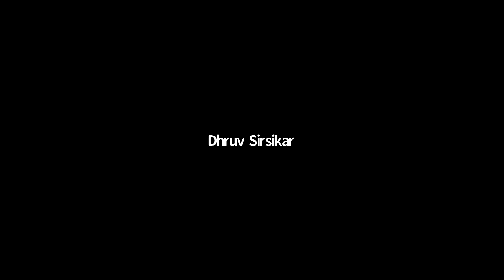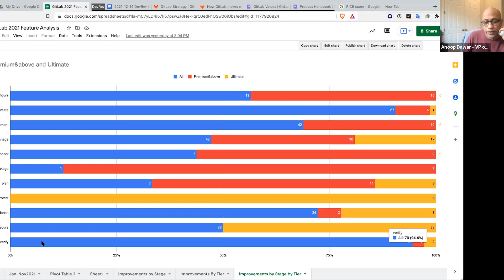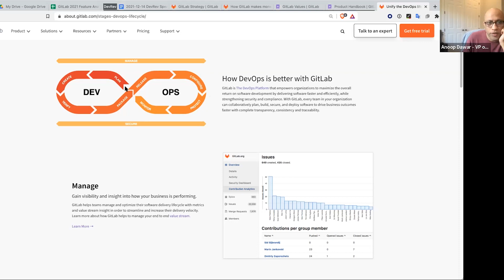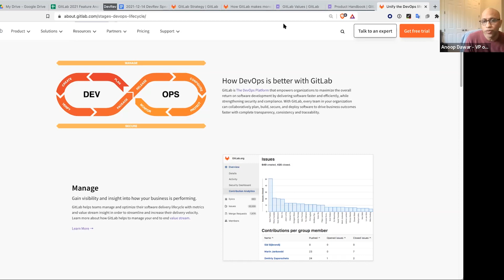Understanding GitLab’s unique open-source model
Anoop Dawar, VP of Product Management at GitLab, shares the origin story of GitLab. He talks about how it started from an open source project by Dmitriy Zaporozhets to connect code writing with continuous integration/deployment as he found doing these tasks separately cumbersome.

They have since grown to over 1300 employees serving customers in 65 countries. GitLab follows a dual flywheel model of being built for and developed by developers openly. They get 100-200 contributions per month from external developers! This model allows valuable insights but comes with challenges of supporting enterprise customers.

Tune in to find out:

1. How did GitLab start as an open source project and community before becoming a company?

2. What is the dual flywheel model and how does GitLab implement open development?

3. What types of challenges does GitLab face in supporting contributions from external developers for enterprise customers?